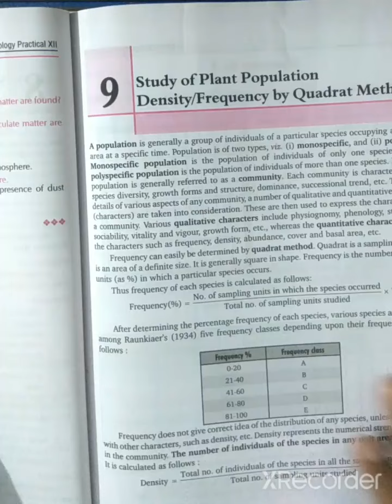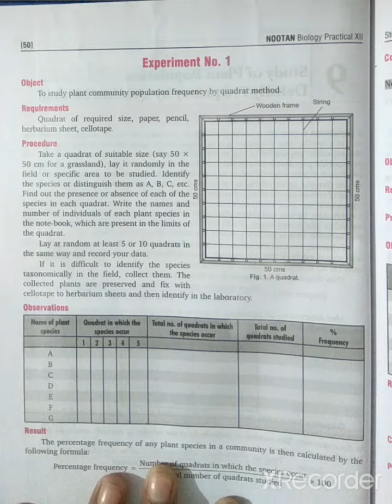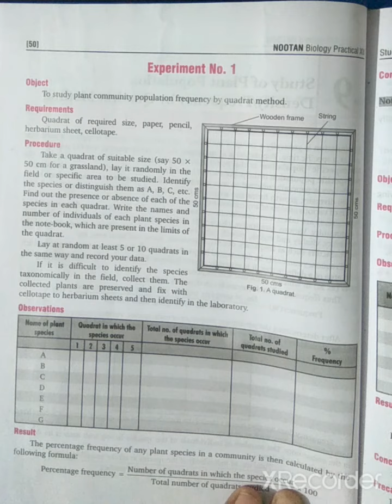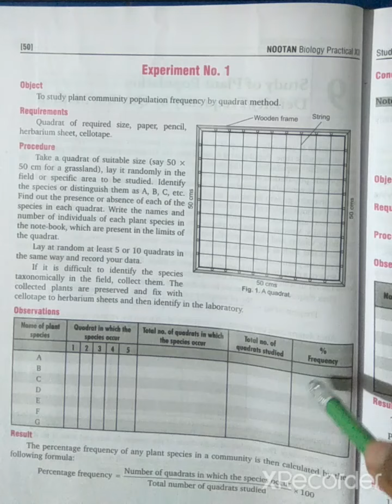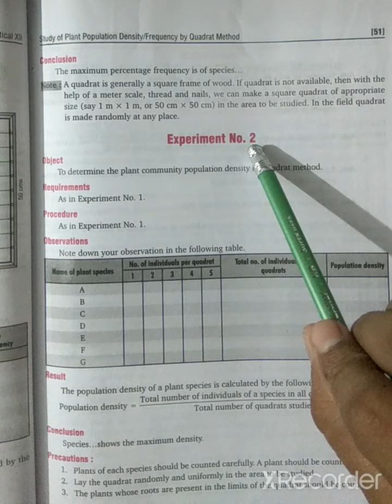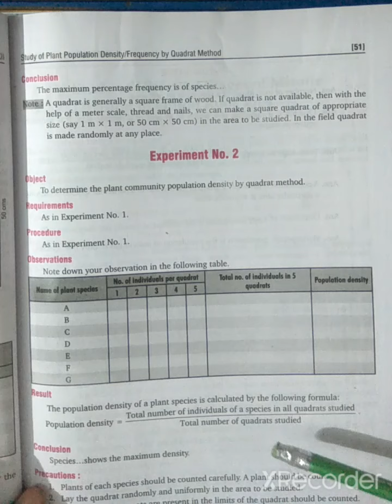Experiment no 2 & 3 .To study plant population frequency / density by quadrat method.